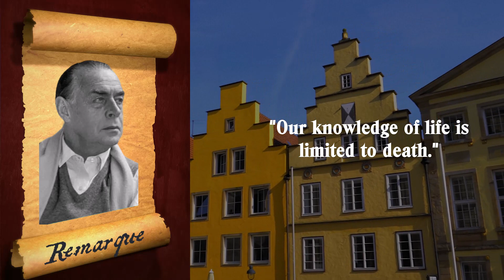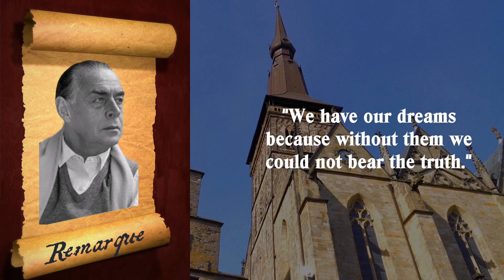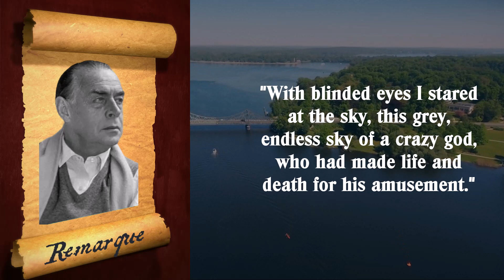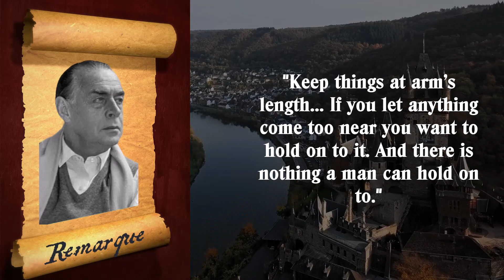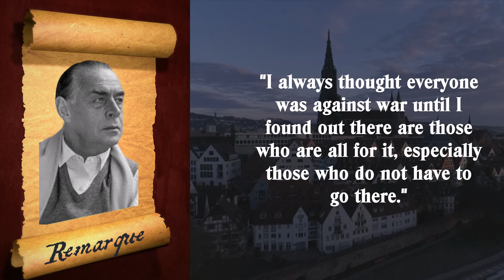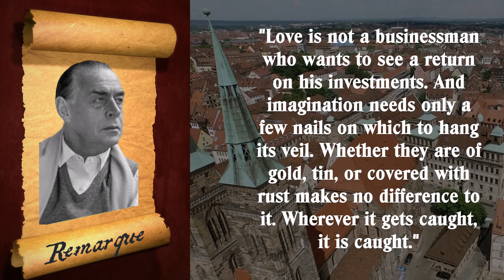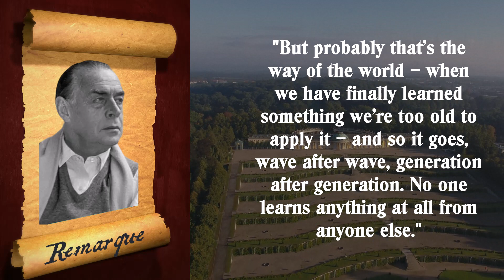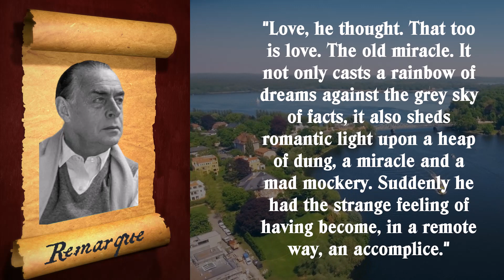📕Erich Maria Remarque in His Own Words📕. A Collection of Powerful Quotes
In this video, we explore the life and work of Erich Maria Remarque, one of the most influential writers of the 20th century. Through a collection of powerful quotes, we delve into Remarque's thoughts on war, love, loss, and the human condition. From his iconic novel "All Quiet on the Western Front" to his lesser-known works, Remarque's words continue to resonate with readers around the world. Join us as we celebrate the life and legacy of this literary giant, and discover the timeless wisdom of Erich Maria Remarque in his own words.